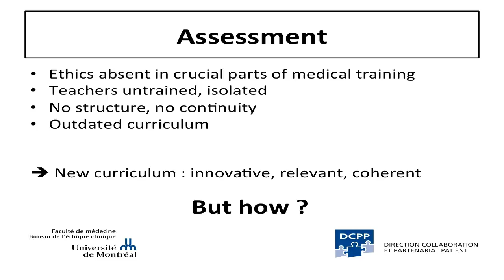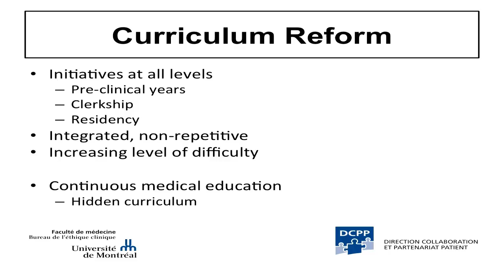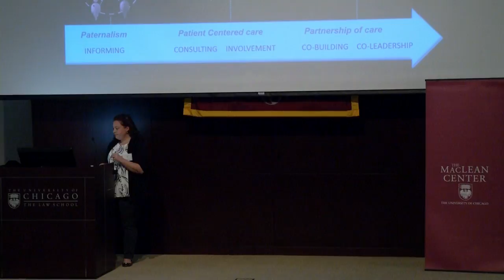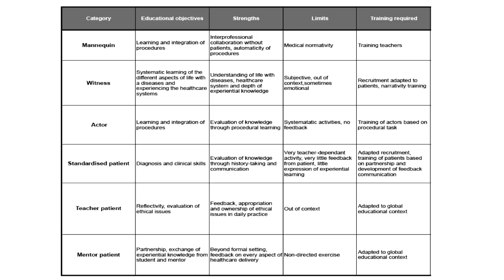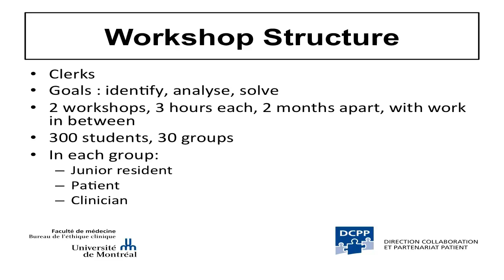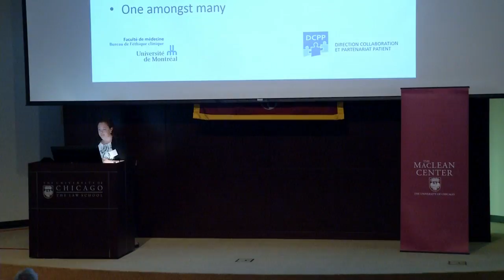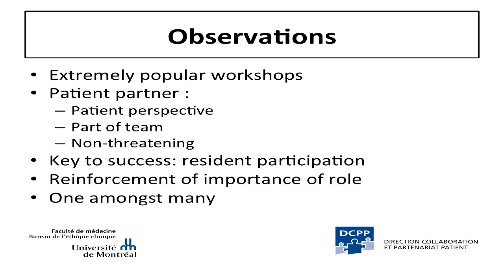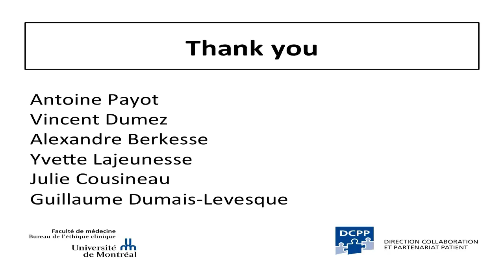MacLean Conference - Amelie Dupont "Partnering with Patients to Teach Medical Ethics"